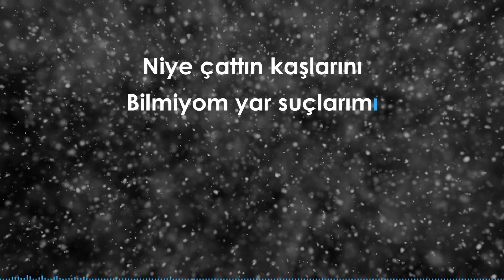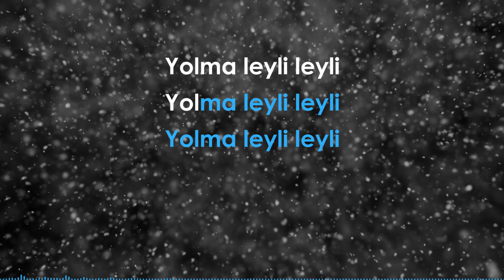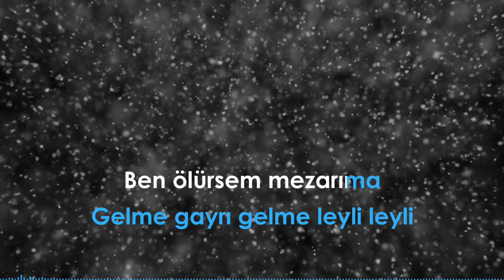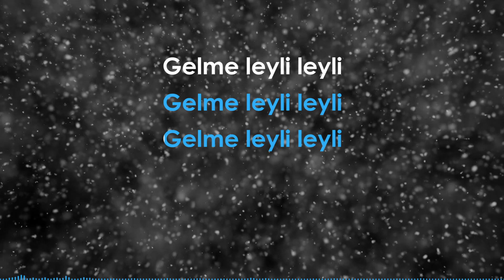Özgür Can Çoban - Niye Çattın Kaşlarını (Karaoke Video)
ÖzgürCanÇoban'ın 5 eserden oluşan Yaralandım albümü tüm dijital platformlarda!

YARALANDIM (2019 / DOKUZ SEKİZ MÜZİK)

Düzenleme: Özgür Can Çoban
Mix & Mastering: Tarık Ceran

Bas Gitar: Burak Demir
Gitar: Sinan Kızılgöz
Perküsyon: Cemal Özkızıltaş
Bağlama: Muhlis Berberoğlu
Zurna: Halil Çokyürekli

Niye çattın kaşlarını
Bilmiyom yar suçlarımı
Ben ölürsem saçlarını
Yolma gayrı yolma leyli leyli

Ben yandım aşkın narına
Meyletmem dünya malına
Ben ölürsem mezarıma
Gelme gayrı gelme leyli leyli